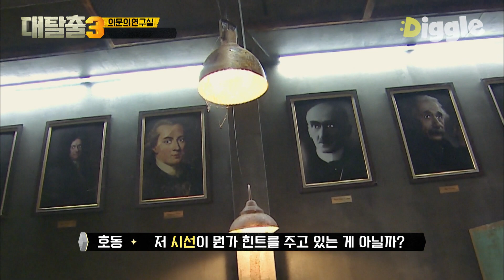[대탈출3 타임머신편 05] 내 눈을 바라봐,, 넌 답을 알 수 있고,,👀 대체 저 사진 속 눈이 알려주는 힌트는? 지니어스 신동이 해내다! │디글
내 눈을 바라봐,, 넌 답을 알 수 있고,,👀 대체 저 사진 속 눈이 알려주는 힌트는? 지니어스 신동이 해내다!